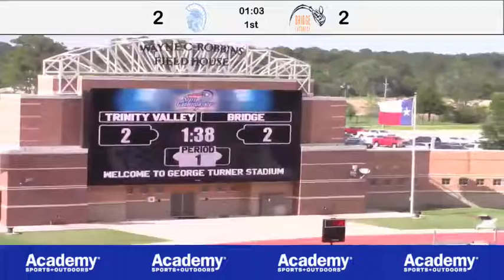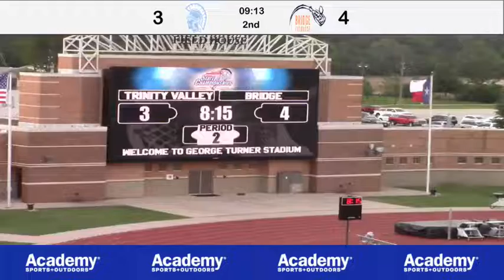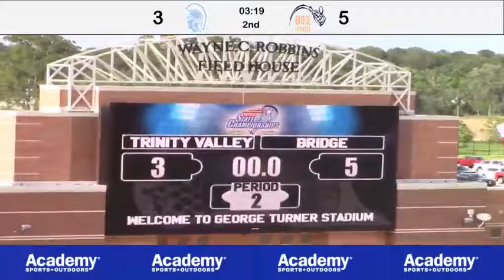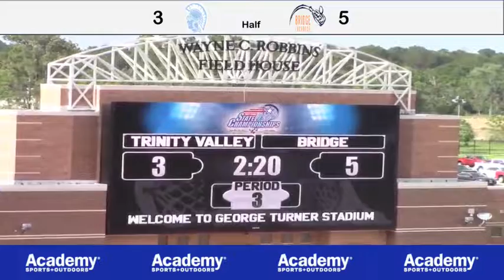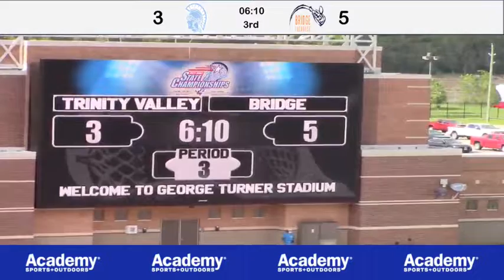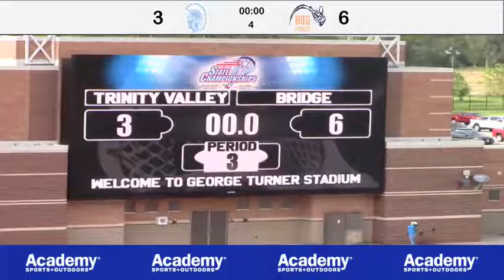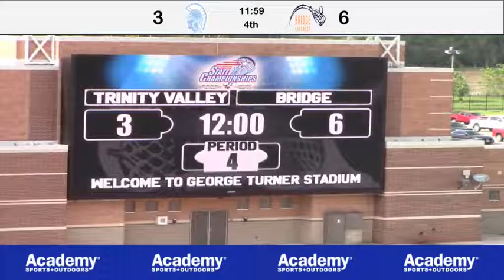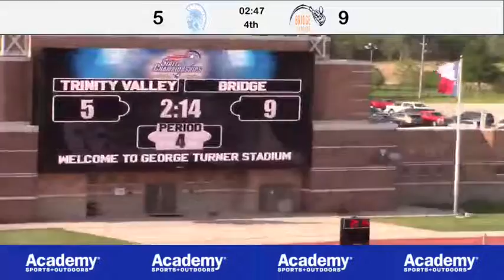5_8_21 THSLL CLASS D CHAMPIONSHIP_ Bridge vs. Trinity Valley LIVE